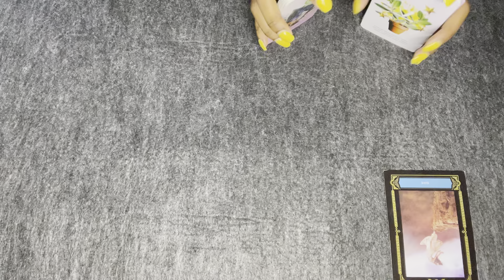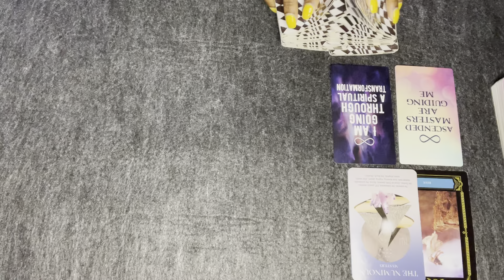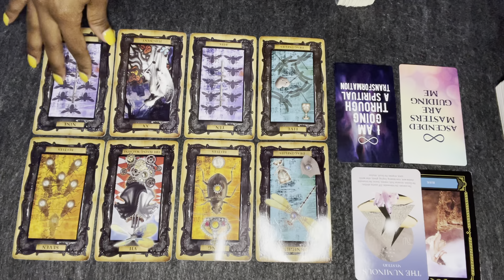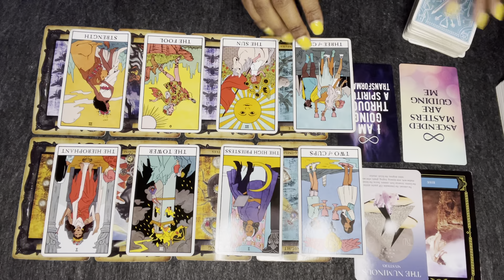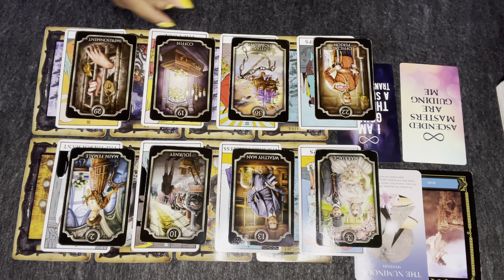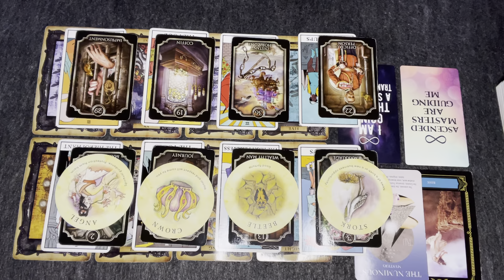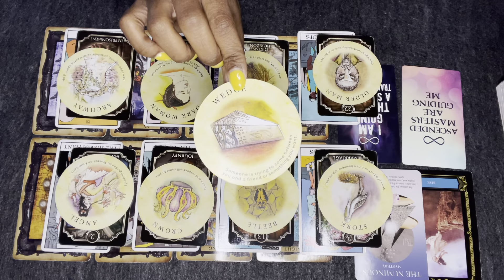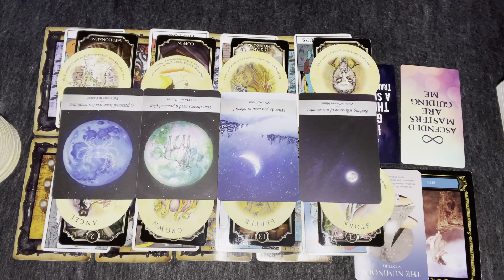Scorpio Wow! They Are Bound By The Thoughts Of You! June 2021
Hey Scorpio! I hope you received the guidance and clarity you needed. All messages will not resonate with everyone, so make sure to check the other zodiac signs in your birth chart.

•Receive reading 24-48 hrs

1 card/1 question $11.11
3 cards/3 questions $22.22
5 cards/5 questions $33.33

aquarius